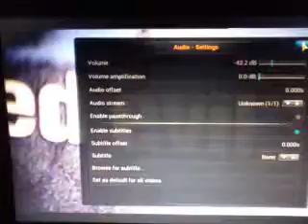IPTV Simple Client via Kodi di Raspi untuk Streaming Memey Azplay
Hari ini saya coba streaming dari Getmecom HD009New Wifi Azplay dengan client Kodi Raspi. Addonnya menggunakan IPTV Simple Client, sedangkan channelnya saya simpan di router dengan nama file "memey.m3u".

Test pertama via wifi dari Raspi, loading super lemot. Baru setelah diganti dengan kabel RJ45 koneksi jadi lancar dan IPTV pun kebuka layaknya channel biasa.

Kekurangan di sisi Raspi, karena kebanyakan channel masih beroperasi di MPEG2, maka diperlukan lisensi MPEG2 untuk melakukan 'hardware decoding'.

NB:
Jangan tanya pupu-pupuan ya. ^_^